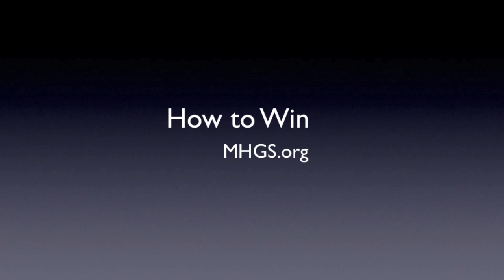How to Win | Holy Ghost | Tongues | Today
"How to win?" Get the Holy Ghost involved. He's a winner.
I win all the time. And I'm not ashamed of winning, all the time. That's HIM (Holy Ghost) manifesting HIMSELF in your life. Prosper. A.J.Hemstrought